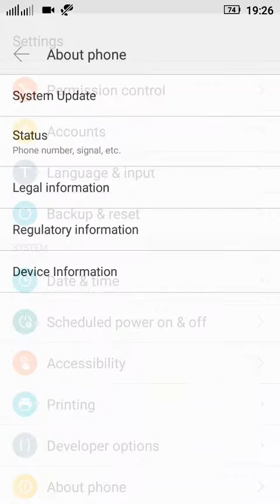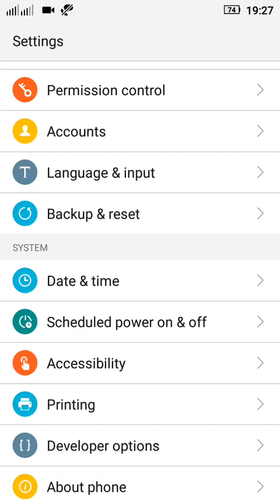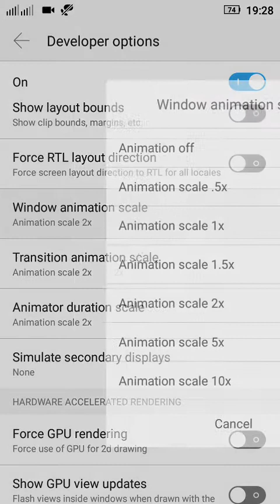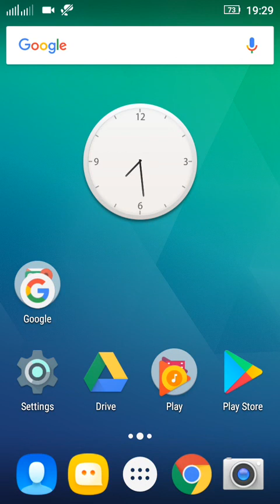how to solve mobile hanging problem in hindi,mobile hanging problem solve,mobile hanging solution